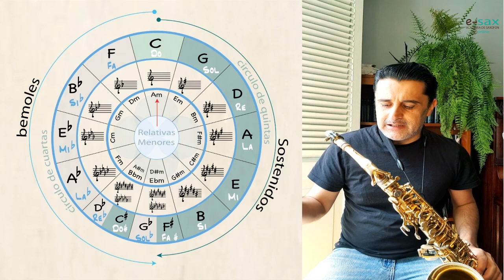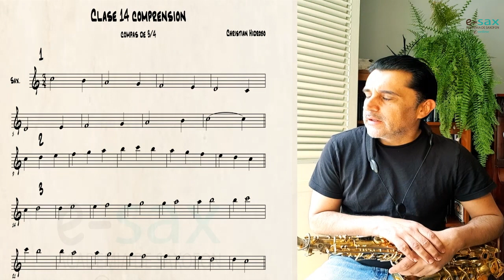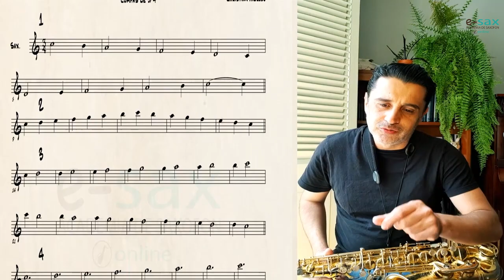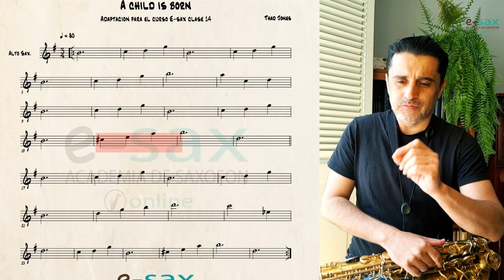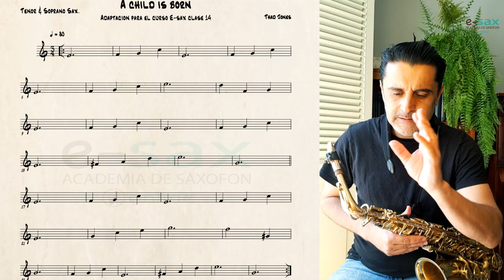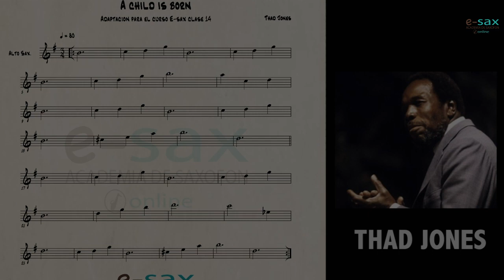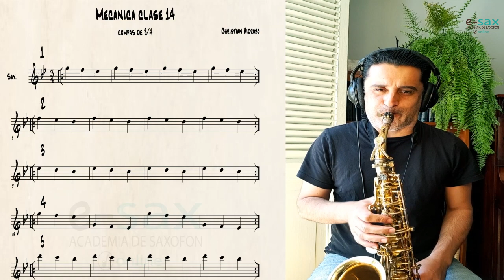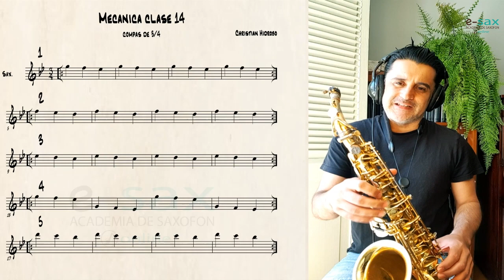CLASES GRATIS DE SAXOFON, CLASE #14, TU PRIMER STANDAR DE JAZZ.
EN ESTA CLASE APRENDERAS TU PRIMER STANDAR DE JAZZ "A CHILD IS BORN" Y COMPASES DE 3/4.

LINK A CHILD IS BORN PISTA